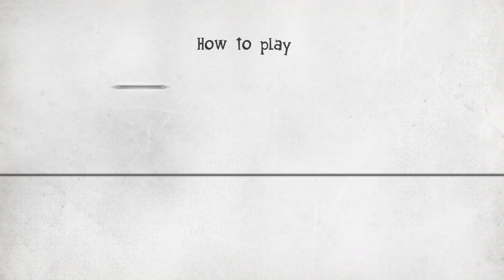Deemo: Evolution Era!!!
I have for you all the track from Deemo named Evolution Era today! Very nice song, needless to say...lol. Enjoy!!!